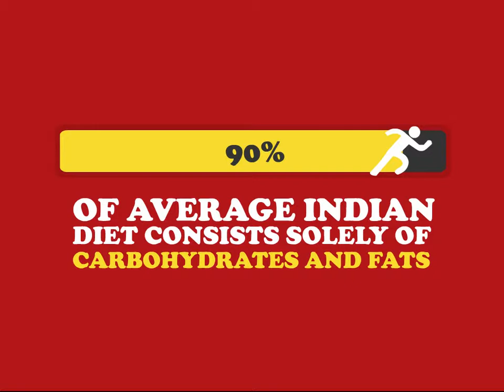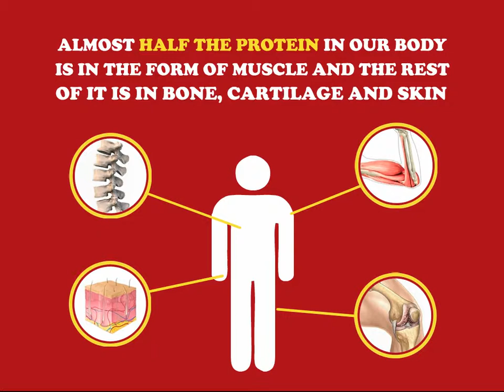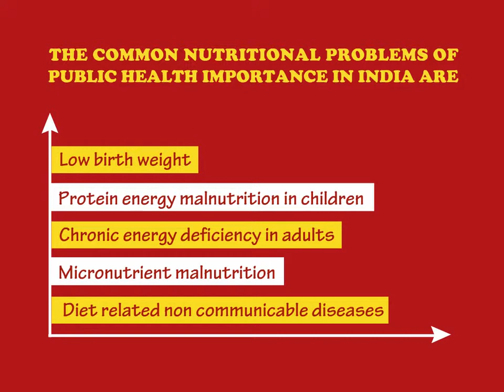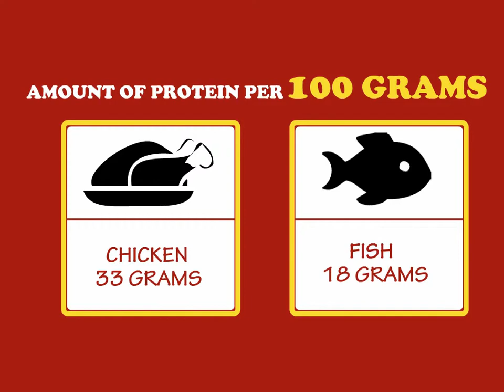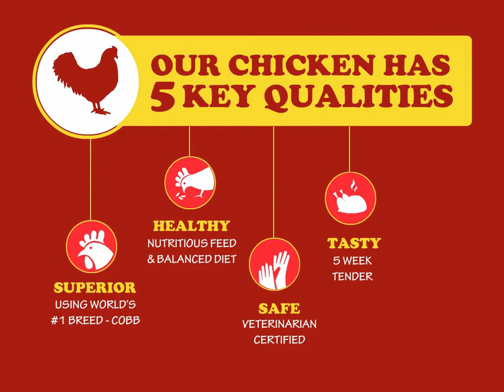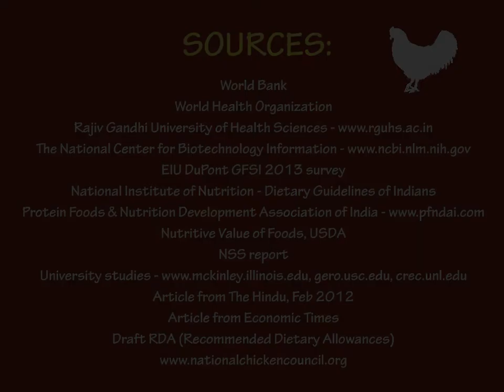Godrej Everyday Chicken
Product Launch

Client : Godrej
Agency: Pix10